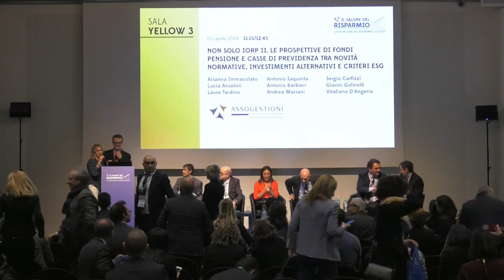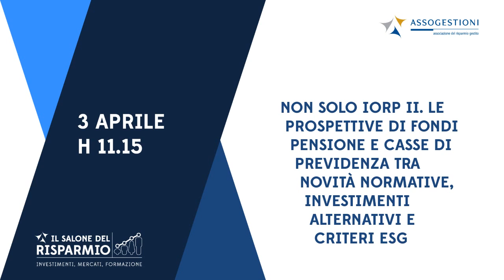Non solo IORP II. Le prospettive di fondi pensione e Casse di previdenza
Il percorso della conferenza si snoderà lungo alcuni elementi fondamentali che riguarderanno da vicino il mondo dei fondi pensione e delle Casse di previdenza: novità normative, opportunità e tendenze di mercato, investimenti responsabili.
L’intervento di apertura è affidato alla Commissione di Vigilanza sui fondi pensione (COVIP) che illustrerà le principali novità normative per il settore della previdenza complementare a partire dal recepimento della direttiva IORP II.
L’aggiornamento normativo sarà poi seguito da un confronto tra gestori, fondi pensione e Casse di previdenza sulle possibili evoluzioni nel funzionamento e nell’organizzazione degli enti previdenziali e nella gestione delle risorse.
Particolare attenzione sarà posta sui temi degli investimenti alternativi, dei criteri ESG e dell’investimento nelle piccole e medie imprese.
Come di consueto, la conferenza offrirà l’occasione di conoscere le ultime novità e tendenze nell’ambito della gestione delle risorse dei fondi pensione e delle Casse di previdenza.

CFA Society Italy ha determinato che questa conferenza si qualifica per l'assegnazione di 1,5 CE Credit secondo quanto stabilito dal CFA Institute Approved-Provider Program.